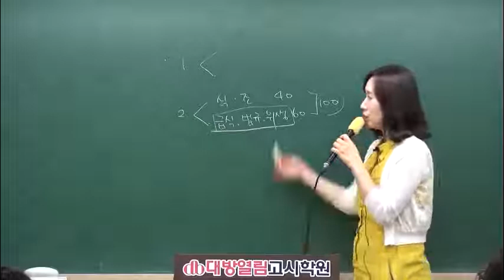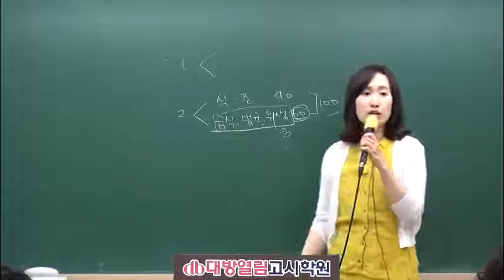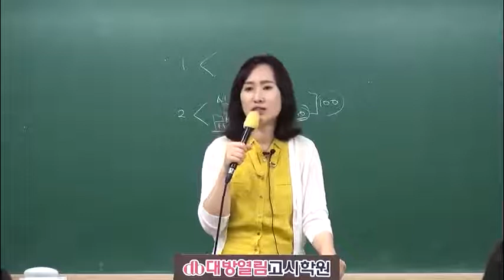제42회 영양사 면허증 시험 식품위생학